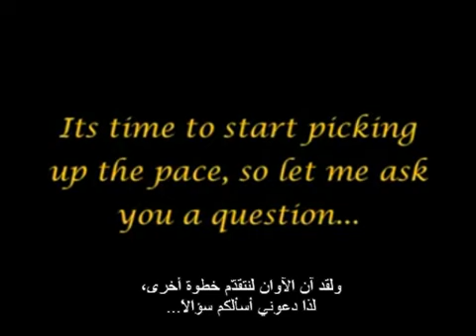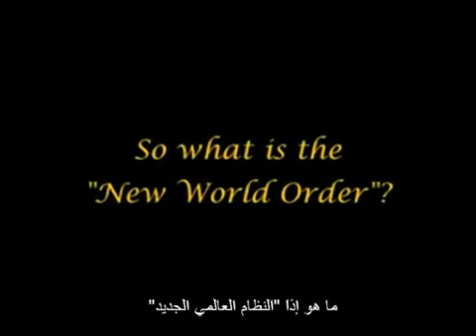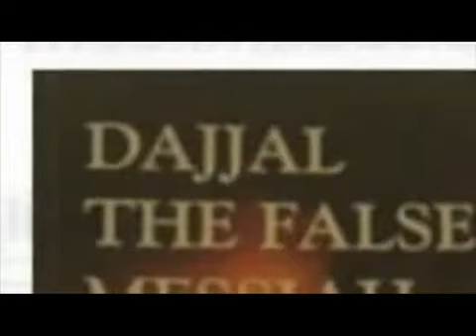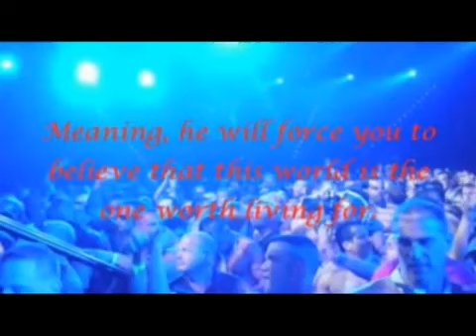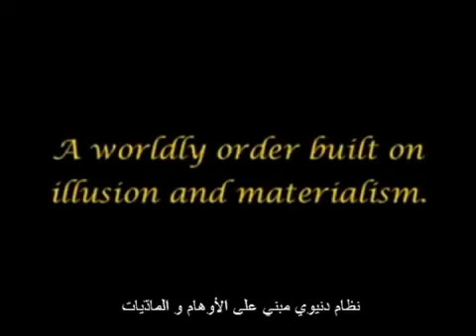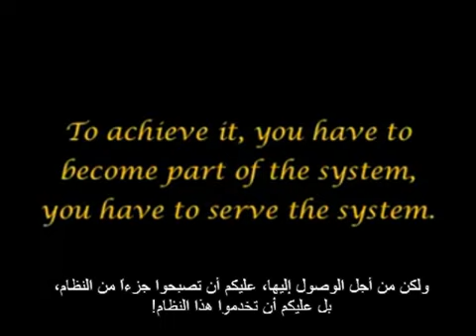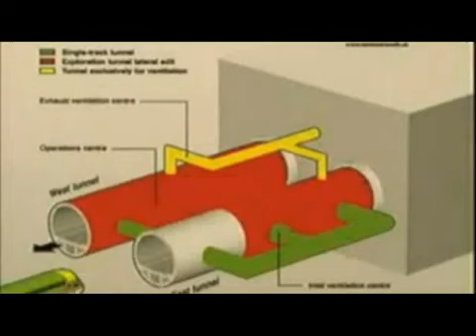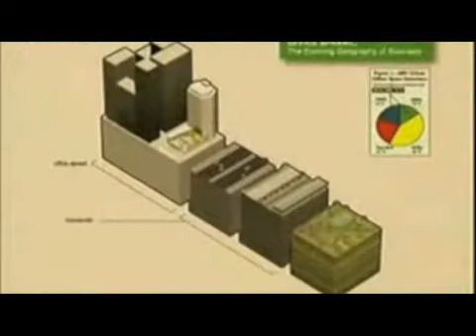TheArrivals_Arabic_10.FLV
The Arrivals is a series of short videos that are aimed to show us all the religious signs that prove the foundation of all requirements for the existence of the Anti-Christ, Al Mahdi and the second coming of the Christ. Each episode proves a point.

The series concentrates on the very basis of Muslim-Jew divide and goes to the olden times of Jesus Christ. The movie takes the help from Holy Quran, the Bible and the Torah. Each claim is well supported by documented facts that are well explained in the series.
The series also brings many conspiracy theories to light which are prevalent these days. It analyses the advent of the new world order and the motives of the group that want it to be put into practice.
The series doesn't only address the muslims but it is a invitation to truth to all humankind. The series is not to propogate the muslim point of view about things rather it supports its claims from the holy books shared by the Jews and the Christians.

The series aims at clearing the misconceptions between the Muslims and the west and evaluates the basis of this divide.

The series uses English language to directly deliver the message to the Westerners. The West, if they approach properly, can form a clear and amazing image about Islam and the Middle East. The Arrivals just does that thing by using a style that's welcoming and eye-opening for the truth seekers.

Work Inspired by Hashemsfilms and of Course the Words of the Noble Qoran, The Holy Bible, and The Torah, The Arrivals is a Joint Production by truthseekers Noreagaaa and Achernahr. The series is not copyrighted so you are free to distribute it to your friends and pals so that the message of peace and truth can be spread to the mankind.

Watch The Arrivals Videos
    Episode 1 - Intro
    Episode 1 - Proof From The Holy Quran
    Episode 2 - Mind Control Feat. George Carlin
    Episode 3 - Children's Mind Control
    Episode 4 - Proof Of The Antichrist's Arrival
    Episode 5 - Architecture And Energy
    Episode 6 - The Battle Of Human Energy
    Episode 7 - Pharaohs Of Today
    Episode 8 - Shocking Evidence Of The Pharaohs
    Episode 9 - Hashem's Films
    Episode 10 - The New Worldly Order
    Episode 11 - Musical Sorcery
    Episode 12 - Light Up The Darkness
    Episode 13 - Lady In Red
    Episode 14 - Hollywood
    Episode 15 - Hollywood And The Promised Land
    Episode 16 - The Media And Islam
    Episode 17 - The War On Terror
    Episode 18 - Hypocrisy And Democracy
    Episode 19 - The UFO Phenomena
    Episode 20 - The UFO Phenomena (Continued)
    Episode 21 - What Is Yet To Come
    Episode 22 - Our Satanic Pop Culture
    Episode 23 - Materialism And The Battle Within
    Episode 24 - Freedom Unplugged
    Episode 25 - The Antichrist Dajjal Is Here
    Episode 26 - The Antichrist Dajjal Is here (Continued)
    Episode 27 - Why Leaders Practice Satanism
    Episode 28 Why Leaders Practice Satanism (Continued)
    Episode 29 - The Truth About Gods
    Episode 30 - The Checkered Floor And The Gods
    Episode 31 - The Great Deception
    Episode 32 - The Most Valuabe Truth
    Episode 33 - The Choice Is Yours
    Episode 34 - The Infiltration Of Religion
    Episode 35 - The Temple Of Solomon
    Episode 36 - The Story Of Jesus
    Episode 37 - The Sun God
    Episode 38 - The Story Of Islam
    Episode 39 - The Prophet's Lineage
    Episode 40 - The Common Ground
    Episode 41 - The Bloodlines
    Episode 42 - The Gatekeepers
    Episode 43 - The Symbolism Of 9-11
    Episode 44 - The Significance Of The Kaaba
    Episode 45 - The Kaaba And The 9-11 Ritual
    Episode 46 - The Complete Human
    Episode 47 - The Free Human
    Episode 48 - The Arrival Of Mahdi
    Episode 49 - The Arrival Of Antichrist
    Episode 50 - The Arrival Of Jesus The Messiah
    Episode 51 - Outro